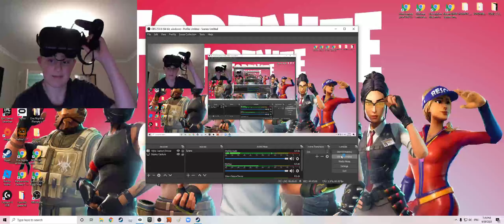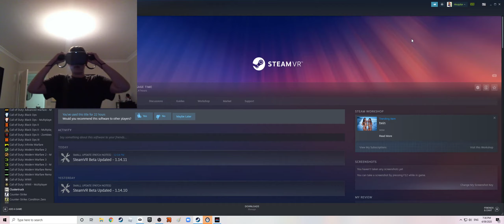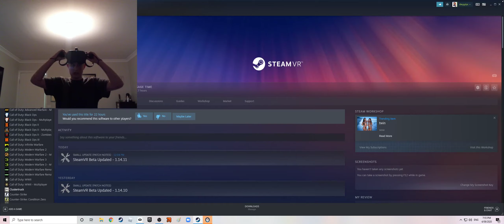Let's play Beat Saber